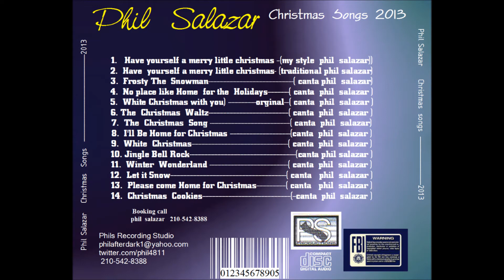phil salazar/white christmas